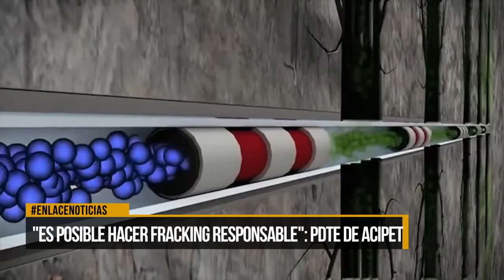"Es posible hacer fracking responsable": Presidente de ACIPET